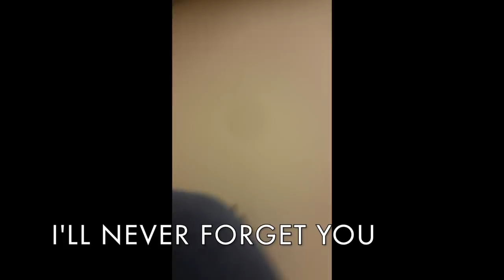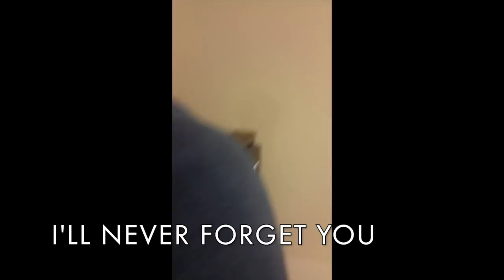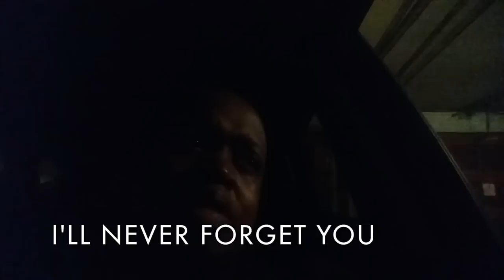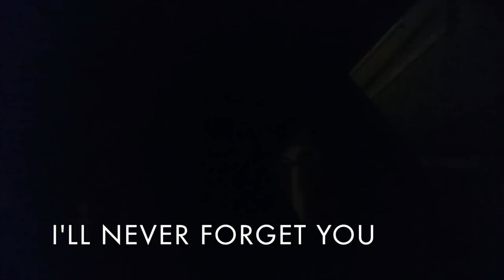R.I.P. "SANDY" I LOVE YOU BEYOND WORDS 2008-2019